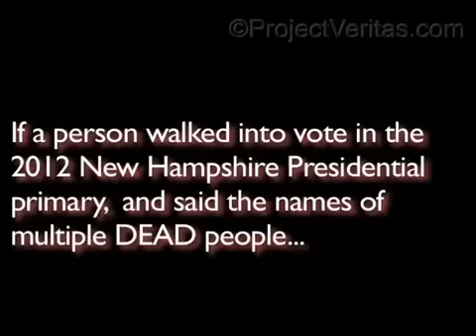How to commit vote fraud in New Hampshire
No I.D., No problem! No pulse? No big deal.

Check out the hair at 8:00. wtf...